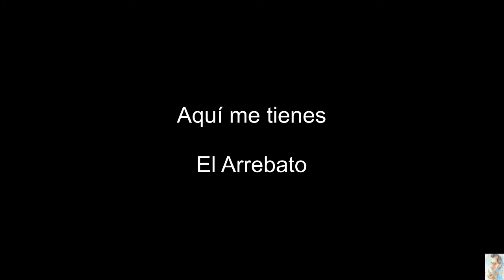Aquí me tienes (El Arrebato)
Aquí me tienes
El Arrebato

El uso de este backing track es solo y exclusivamente
con un fin educativo pedagógico.
La exhibición publica con carácter lucrativo sin consentimiento
expreso de su autor intelectual, esta severamente perseguida y castigada por la ley.